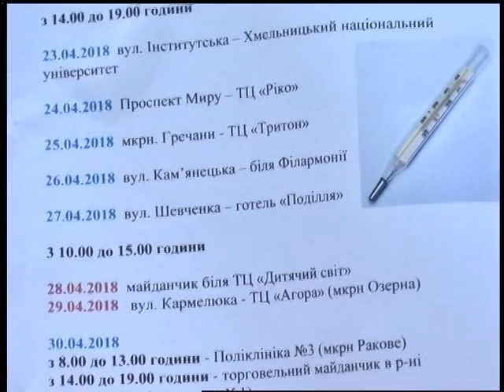19 04 18 Інформаційний випуск 13:30